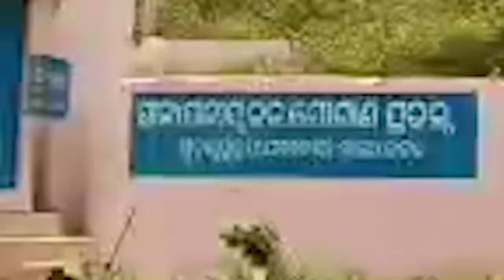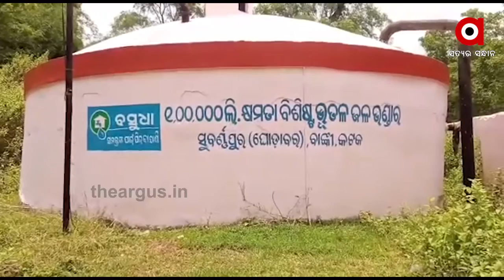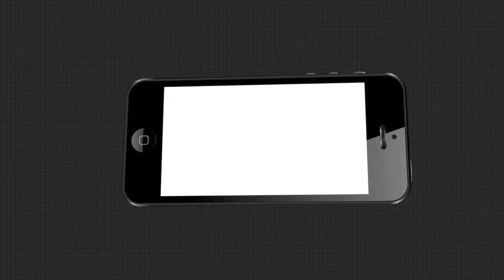ଫେଲ ମାରିଛି ସରକାରଙ୍କର ବସୁଧା ଯୋଜନା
କଟକ ଜିଲ୍ଲା ବାଙ୍କୀ ଘୋଡାବର ଗ୍ରାମରେ ଫେଲ ମାରିଛି ସରକାରଙ୍କର ବସୁଧା ଯୋଜନା । ଦିନପରେ ଦିନ ଗଢିଚାଲିଛି କିନ୍ତୁ ପାଣିପାଇଁ ଚାଲିଛି ସଂଘର୍ଷ । ଖରାଦିନ ଯାଇ ବର୍ଷା ଆସିଲାଣି ତଥାପି ଯାଉନି ଜଳକଷ୍ଟ ।